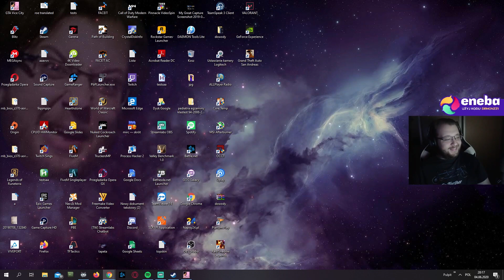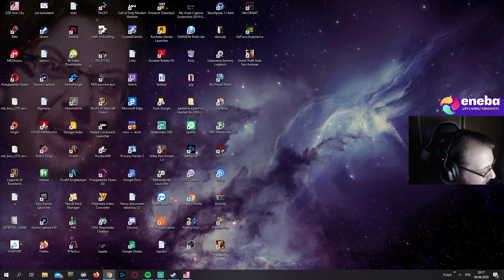Demonz - GTA VC - SAMOLOCIKI, NAMAWIANIE DO SLOTÓW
ale ma bana nie ma po co wchodzic tu